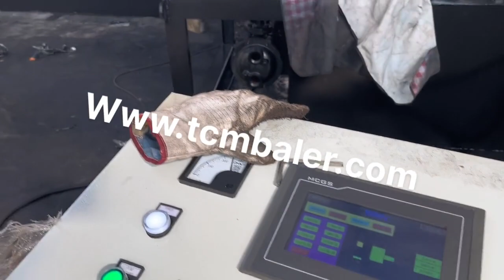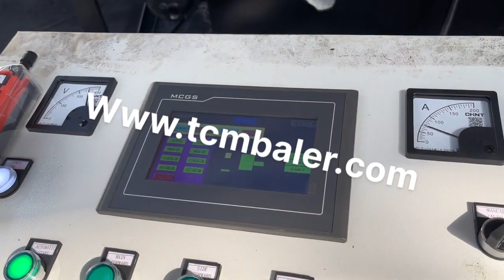cast iron compressor wheel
Details of cast iron compressor wheel, cast iron compressor, cast iron compressor part,

TCMBALER is a professional cast iron compressor wheel manufacturer and supplier in China for more than 20 years, and we can offer cast iron compressor wheel for sale with a cheap wholsale factory price for our customers without any agent or dealers if you wanner buy our cast iron compressor wheel.